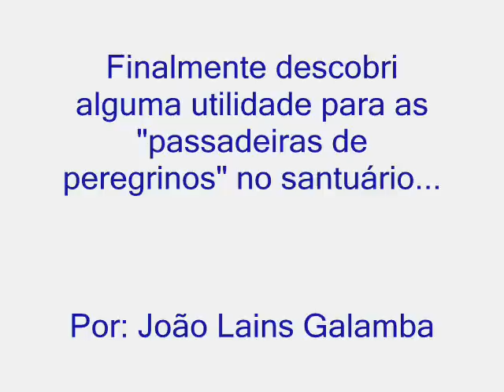*ETA* Santuário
A utilidade do Santuário...